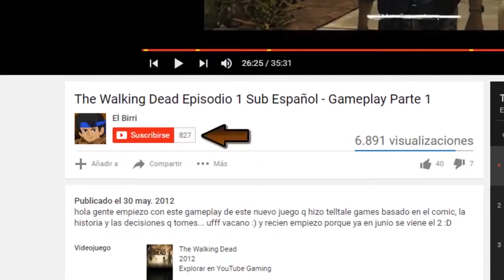Rimworld A16 Modded - Ruinas #21 | Gameplay español